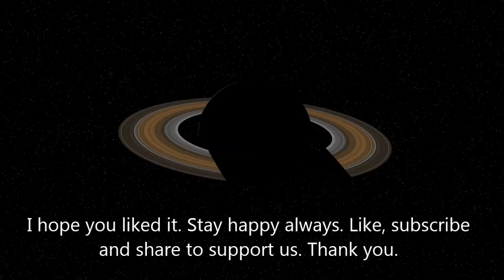Relaxing Music : The Mysterious Space (HD) for Meditation; Deep Sleep, insomnia, Study, Yoga, Calm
Here is an amazing meditation music / relaxing music / study music / sleep music to help relax your mind, improve concentration for studies & get proper deep sleep .. no more "can't sleep" problems. Mental wellness is as important as physical & doctors and psychiatrist all around the world advise to keep your mind stress free & relaxed for a better life, positive thought, better sleep and well being.

Also, checkout this playlist of amazing videos to help you calm your mind, think positively, get a better sleep and the most important, stay happy. Your feedback would be really appreciated. Take good care of yourself.